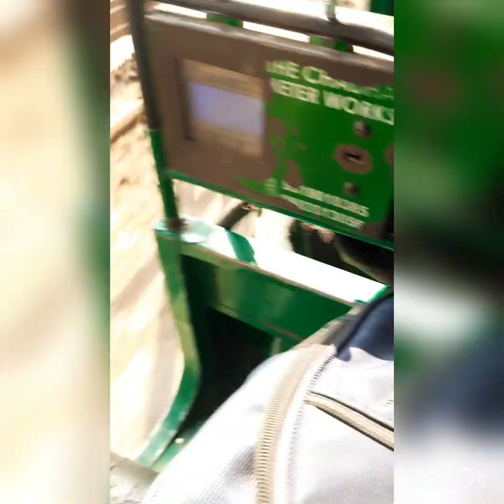HOUSE INAUGURATION ✌ Delhi wow nice house congo👍